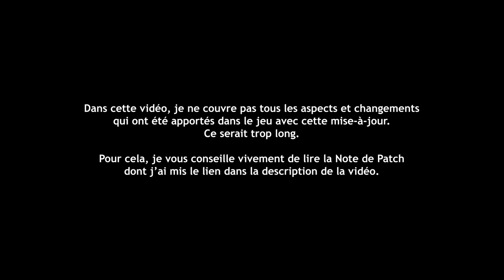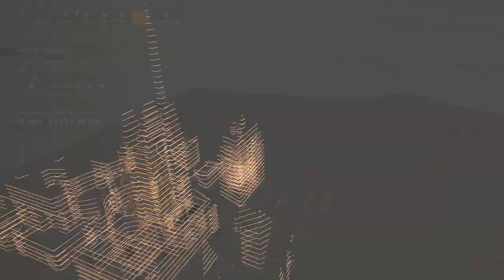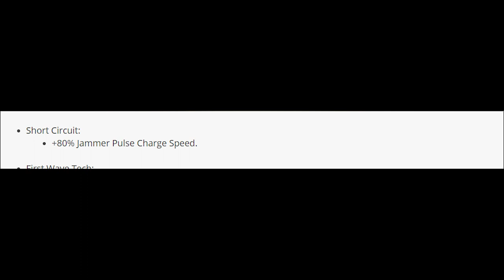★JOUR DE PATCH★ The Division 2 : Title Update 6 - Episode 2 [FR][APERÇU]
Je me suis un peu penché sur la dernière mise-à-jour de The Division 2, intitulé “Title Update 6 - Episode 2”, qui a été mise en ligne le 15 Octobre dernier pour les détenteurs du Pass Annuel. Et dont tous les joueurs bénéficient depuis, le 22 Octobre.

Développeur : Massive Entertainment
Éditeur : Ubisoft
Langues : Multiples
Version : Commerciale

Remerciements :
► Mon Impératrice adorée ♥♥♥